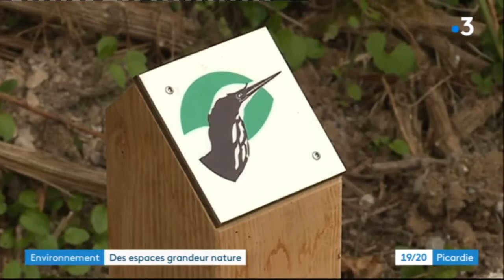Espace naturel sensible des étangs de la Barette à Corbie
L'espace naturel sensible des étangs de la Barette à Corbie vient d'ouvrir au public, suite aux aménagements réalisés par le Département.
2 parcours vous attendent pour découvrir cet espace préservé, riche en biodiversité !